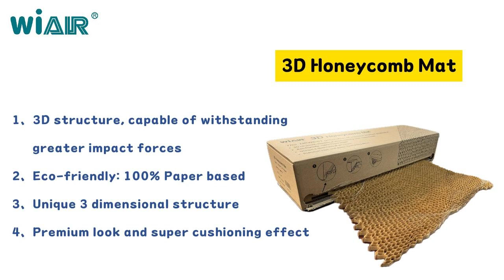Unveiling the Mystery of Honeycomb Paper: How It Becomes the Ultimate Guardian for Product Packaging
Let's delve into an eco-friendly cushion packaging material that is widely loved by businesses and consumers - honeycomb paper. 🐝 Have you ever wondered how this seemingly simple yet powerful packaging paper provides comprehensive protection for our products? Today, let's uncover the mysterious veil of honeycomb paper together!sustainable packaging Logistics Safeguard Products Save Planet Eco-Friendly